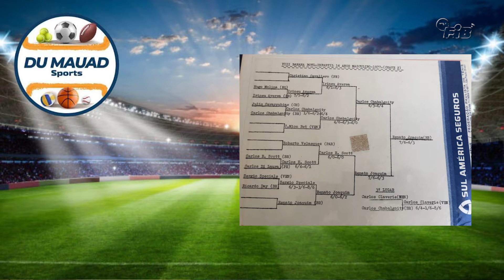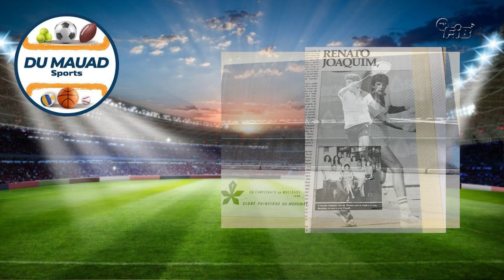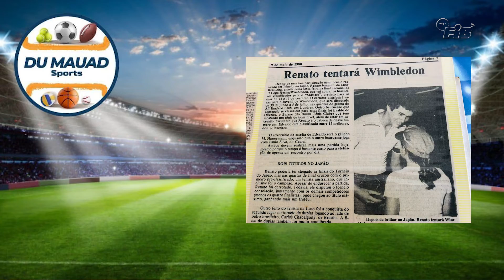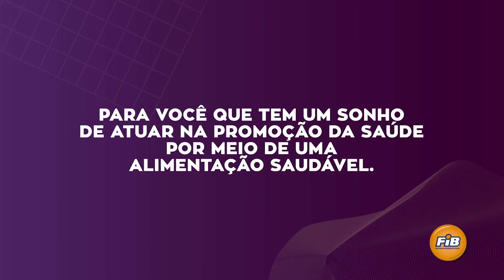FIB Esporte: RENATO JOAQUIM| TV FIB BAURU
No Fib Esportes de Hoje Eduardo Mauad entrevista o tenista Renato Joaquim, Campeão Sul-americano e vice-campeão mundial de Tênis.

Imagem e Edição: Henrique Floret
Apresentação: Eduardo Mauad